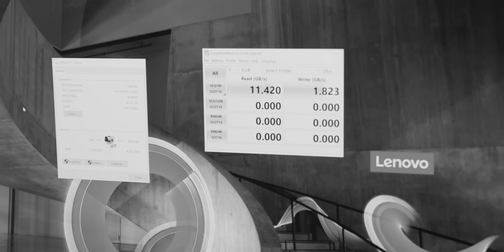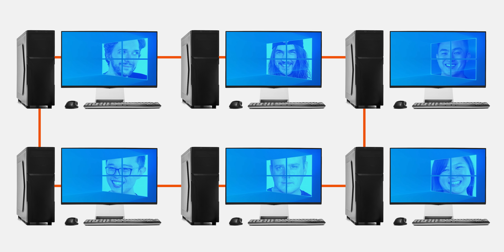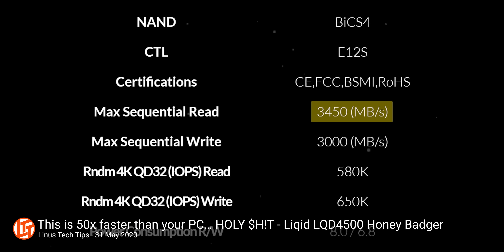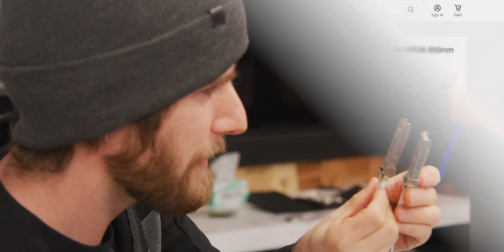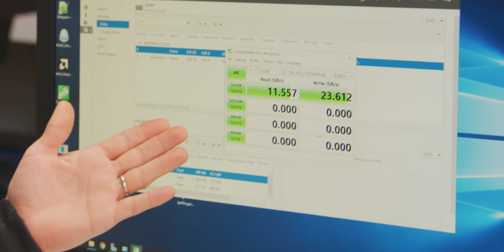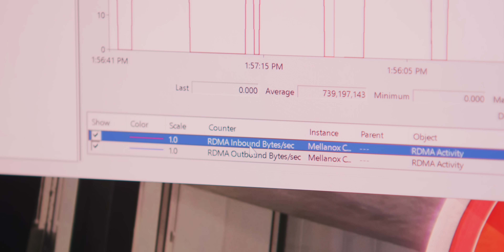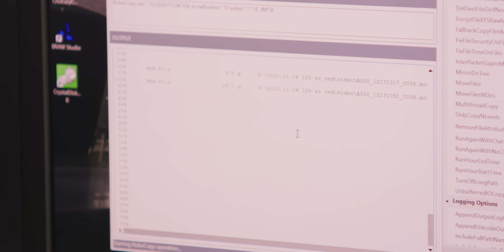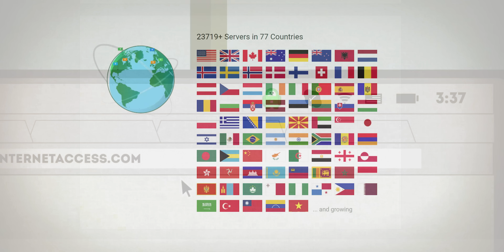A $15,000 Network Switch?? - HOLY $H!T - 100GbE Networking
Save 10% and Free Worldwide Shipping at Ridge Wallets by using offer code LINUS

Back in 2018, we tried out a direct system-to-system 100GbE link with the help of Mellanox. This time, we've got a switch and a plan to deploy what will be our fastest networking EVER. HOLY $H!T.